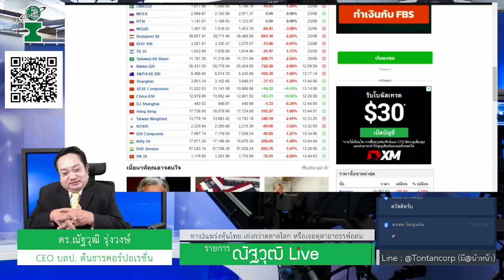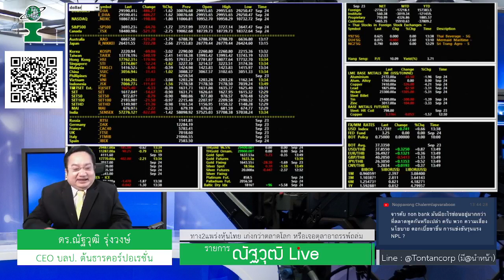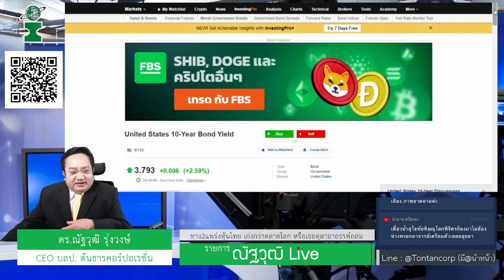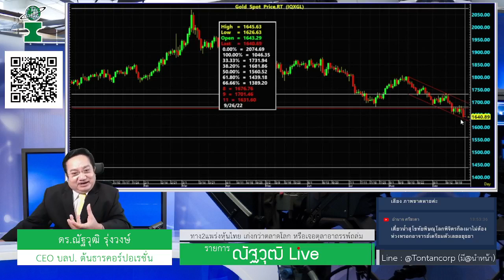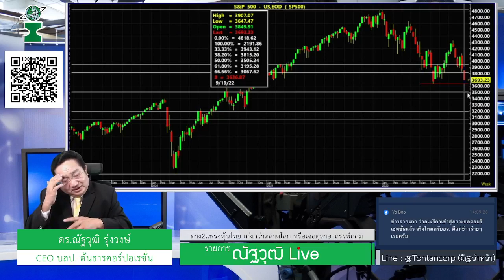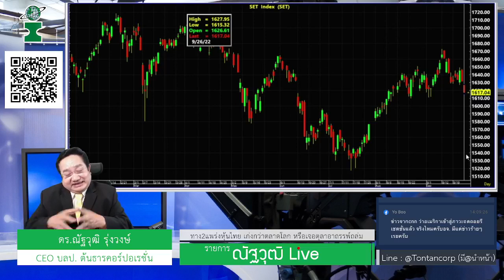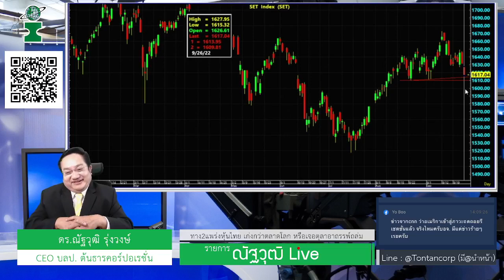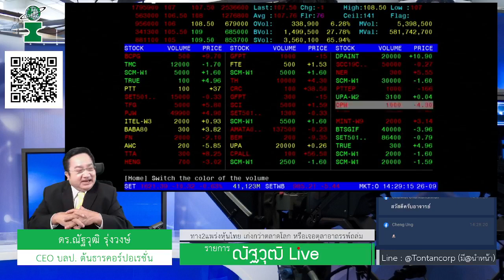ณัฐวุฒิLive 26ก.ย.65 - ทาง2แพร่งหุ้นไทย เก่งกว่าตลาดโลก หรือเจอตุลาอาถรรพ์ถล่ม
ทาง2แพร่งหุ้นไทย เก่งกว่าตลาดโลก หรือเจอตุลาอาถรรพ์ถล่ม

ทางแรก รอบนี้ตลาดหุ้นไทยเก่งกว่าตลาดอเมริกาและหุ้นโลก ลงพักฐานไม่ลึกกว่าเขต1610จุด แล้วก็จะฟื้นกลับไปเขต 1650/1670/1700จุด...หากออกมาทางนี้แนะเนำใช้แผน 1 เป็นกลยุทธ์การลงทุน

ทางหลัง รอบนี้ไม่เก่งกว่าหุ้นอเมริกาและตลาดโลก หลุดเขตฐาน.Lowเก่า1610จุด จะลงยาวไปตั้งแต่1595/1570/1500จุด..หากออกมาทางนี้ แนะนำใช้แผน2เป็นกลยุทธ์การรับมือ

By ณัฐวุฒิ รุ่งวงษ์ เลขที่ใบอนุญาต12888
บริษัทหลักทรัพย์ที่ปรึกษการลงทุนต้นธารคอร์ปอเรชั่น
(ก่อตั้งพศ.2540อยู่ใต้การกำกับกลต.)

ประชาสัมพันธ์-เตรียมพบกับงานสัมมนาออนไลน์ เตรียมช็อปหุ้นครั้งใหญ่สุดในรอบปี Red October Grand Sale 30 ตุลาคมนี้ By ณัฐวุฒิ รุ่งวงษ์
หลังจากขึ้นไปรอบ 9 เดือน 9 ตามโผแล้ว เตรียมพร้อมรับมือตลาดหุ้นเดือดตุลาอาถรรพ์
🎁 เชิญสัมมนา 2 รอบ
พร้อมรับหุ้นเด่น 2 ชุด
เพื่อ ปรับพอร์ต แก้ไขพอร์ต
❤️ เฉพาะท่านสมาชิกรายปีขึ้นไป
ที่เลือกสมัครแบบได้รับสิทธิ์สัมมนา
ทุกครั้ง
12 ครั้ง
6 ครั้ง
โดย ในเดือนตุลาอาถรรพ์นี้
เชิญร่วมงานสัมมนา
🎁 รอบที่ 1
รับหุ้นเด่น ชุดที่ 1 และ สัมมนา
ปรับพอร์ต แก้ไขพอร์ต
วันที่ 10 เดือน 10
[ 10 : 10 ]
🎁 รอบที่ 2
รับหุ้นเด่น ชุดที่ 2 และ สัมมนา
วันที่ 30 เดือน 10
[ 30 : 10 ]
💁🏻‍♀️ ผู้สมัครเฉพาะสัมมนา ได้สัมมนา
เฉพาะวันที่ 30 ตค.65
😊 สอบถามสมัครสมาชิกรายปี หรือ ต่ออายุสมาชิกรายปี หรือ
สมัครสัมมนา ได้ที่ลิ้งค์ด้านล่างนี้ค่ะ